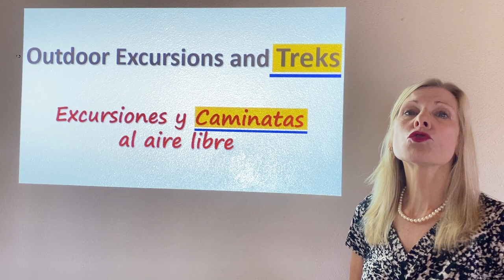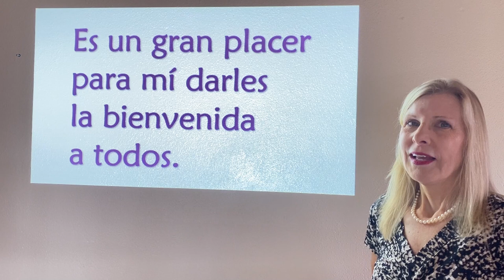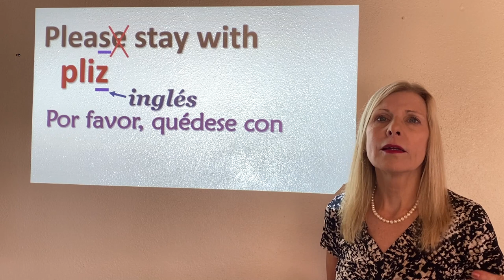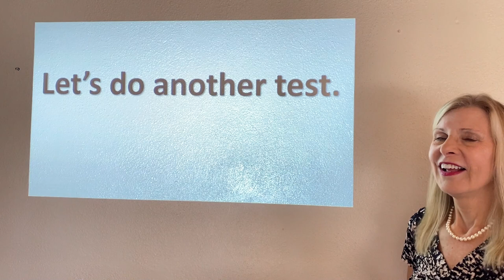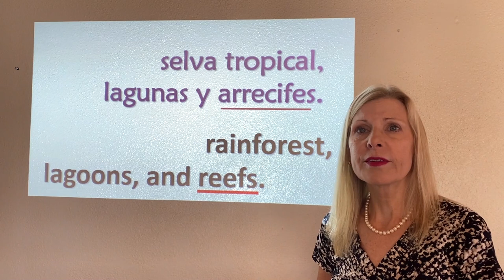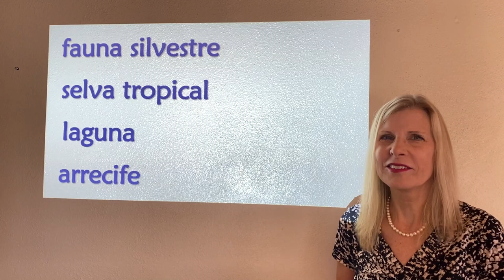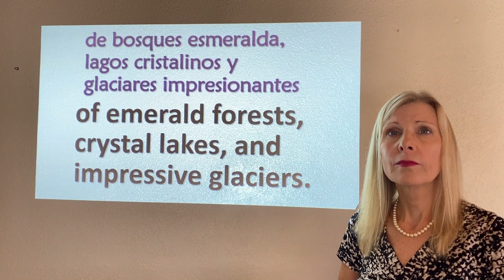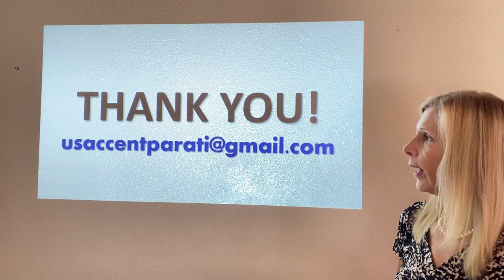TURISMO #4 – Disfrutando de la Naturaleza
Esta es nuestra cuarta lección sobre el turismo que fue diseñada específicamente para personas que trabajan en la industria turística y especialmente para ayudar a los guías turísticos.
Se hace hincapié en la pronunciación correcta del vocabulario y las frases que tienen que ver principalmente con excursiones y caminatas al aire libre, sobre todo para ver y disfrutar del paisaje de lugares exóticos.
Comenzamos con algunas oraciones típicas que uno puede usar al presentarse a un nuevo grupo de turistas. Esto incluye algunas frases típicas utilizadas al mostrar puntos de interés durante la excursión o la caminata.
El enfoque principal de la lección es el vocabulario y frases relacionadas con excursiones y caminatas al aire libre. Prestamos mucha atención a la pronunciación.  Incluye mucho vocabulario relacionado con la naturaleza y paisajes.  Por ejemplo, aprenderán a decir y pronunciar correctamente en inglés:
• el sendero marcado
• refugio marino
• fauna silvestre
• selva tropical
• laguna
• arrecife
• geografía
• biodiverso
• cordillera de montes
• reserva natural
• paisaje
• naturaleza
• vistas asombrosas
• senderismo
• bosque esmeralda
• glaciar
• lago cristalino
• valle
• buceo
• avistamiento de ballenas
• catarata
• especies marinas
• ecoturismo
• la diferencia entre “Don’t wander off!” (¡No te pierdas!) y “Don’t get lost!” (¡No te pierdas!)
• ¡Y más!
Para ver la serie completa de videos de INGLÉS BÁSICO, haz clic en este enlace. La serie comienza con la Lección 1 y los videos se reproducen en secuencia.
Aquí les dejo el enlace a la serie dedicada específicamente al TURISMO.  Incluye este video (la parte #4) y los videos anteriores sobre turismo (las partes 1, 2, y 3).
Si usted trabaja en la industria turística y le gustaría información sobre los talleres corporativos para aprender inglés, visita: